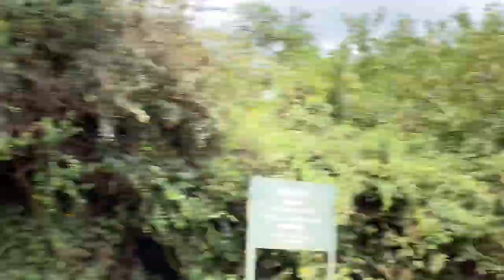VLOG #1 WA MARKI UGU HOREYSAY AAN SAMEEYO VLOG 🔥❤️